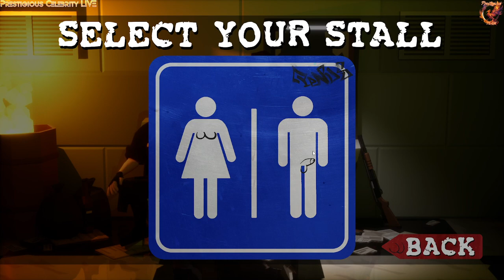Poostall Royale - Shitty Debut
Hello everyone, this is the Prestigious Celebrity Wrathic and I am making my shitty debut on Poostall Royale, this is a short video because there isn't much to it and it is pretty shitty game for me. This isn't my type of game but Webez might like it since he loves indy games and games similar to this one.  See how I survive all this shit by watching this video. This is a LIVE recording. I promise you will get more of me.